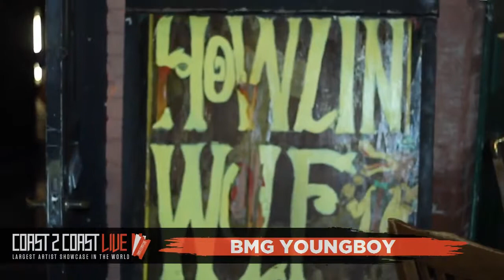BMG YoungBoy (@bmg_youngboy) Performs at Coast 2 Coast LIVE | New Orleans Edition 10/12/17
Bigg DM - Core DJs / President of Promo Vatican / CEO of DMJ Music Group
DJ Mike Swift - 106.1 THE UNDERGROUND & POWER 102.9 ON-AIR PERSONALITY & MIXSHOW DJ

Thursday, October 12, 2017 9:00 PM

Howlin'' Wolf
907 S Peters St